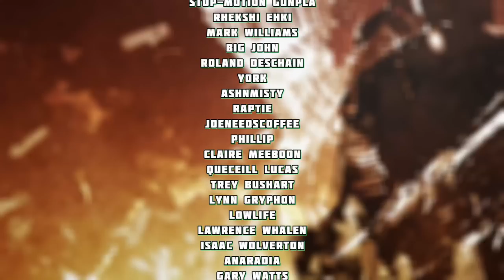What Was Lost Can Be Regained! The Lore Of GOD OF WAR! (pt. 2)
CREDITS
Special thanks for Viryl_TV for assistance in footage capture and for creating the new chapters animations!

All music taken from the God Of War soundtracks.

00:00 Chapter 1
13:46 Chapter 2
24:16 Chapter 3